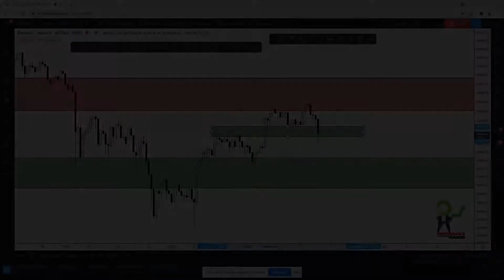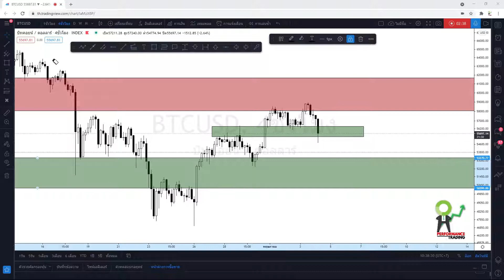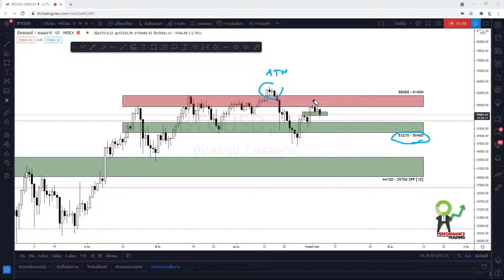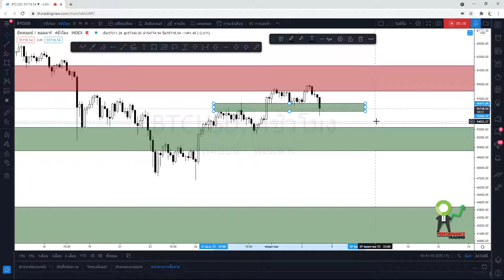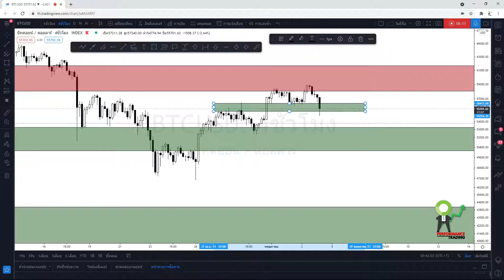Bitcoin Update : วันที่ 04 พฤษภาคม 2564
- Cryptocurrency
- Forex
- Gold
- SET INDEX